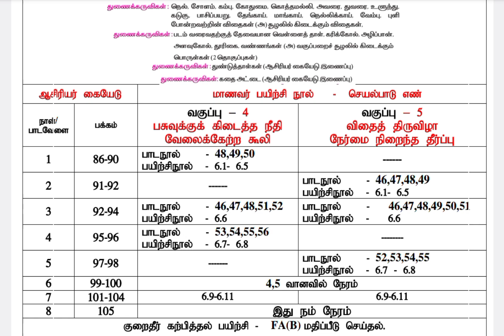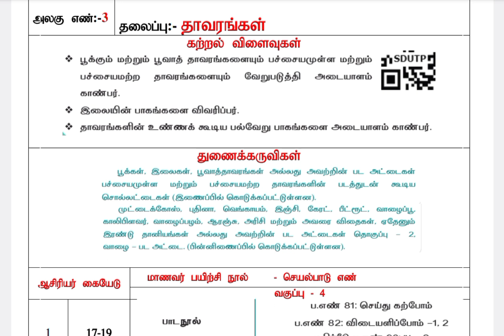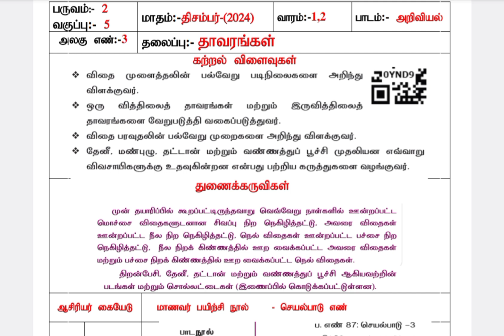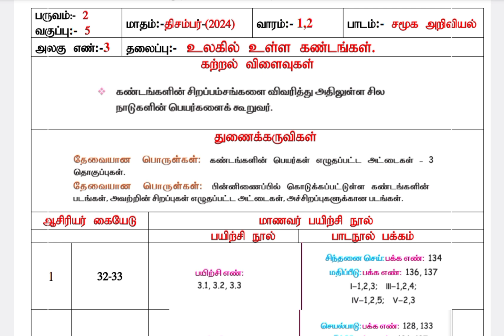எண்ணும் எழுத்தும் பாடக்குறிப்பு ,அலகு - 6,பருவம் - 2.